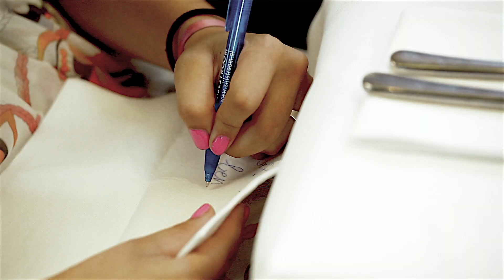Dave Dakker - Twee Lege Handen (Officiële Videoclip)